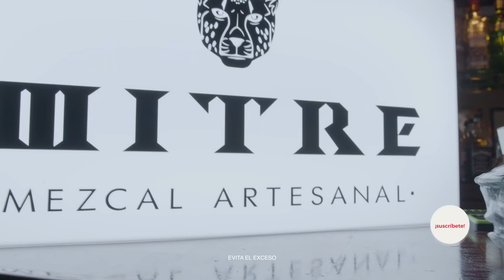El mundo pertenece a los curiosos | Mezcal Mitre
De la mano de Mitre descubrimos nuevos sabores y experiencias alrededor del mezcal. ¿Estás listo para convertirte en un curioso?